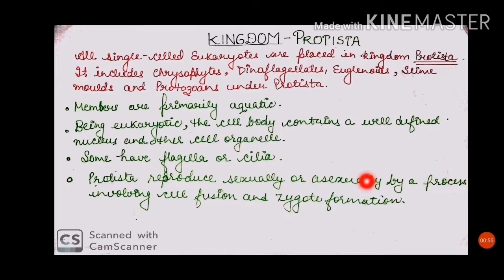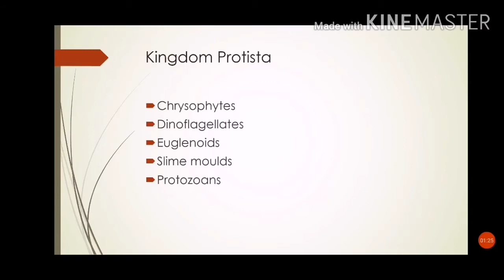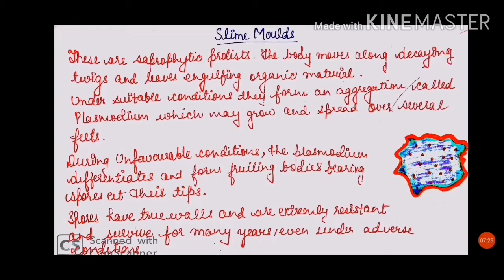Class 11 biology Chapter -2 - Biological classification Part-2 (kingdom Protista )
Among the five kingdoms ,kingdom Protista is the second kingdom. It comprises of single cell eukaryotes such as Amoeba ,Paramecium, diatoms etc.
This video explains Kingdom Protista in detail and tells about the important organisms which belongs to the kingdom.

About channel - This is an educational channel.
It contains videos related to science which includes syllabus related videos up to class 12 and up ,also some other informative videos on science.
The videos are beneficial for students of science and for those who love science.